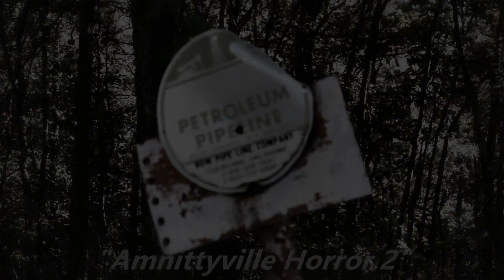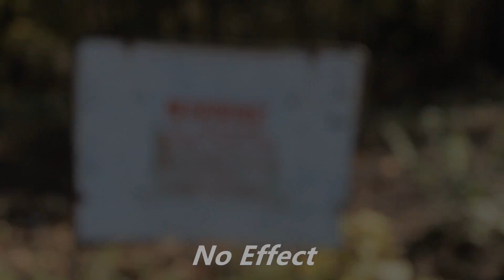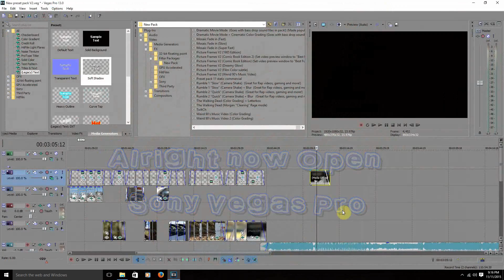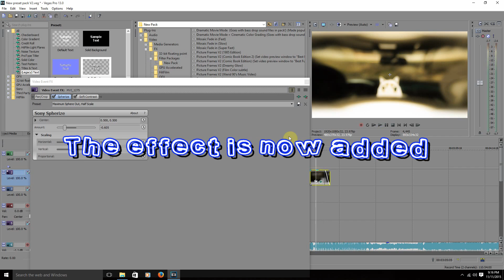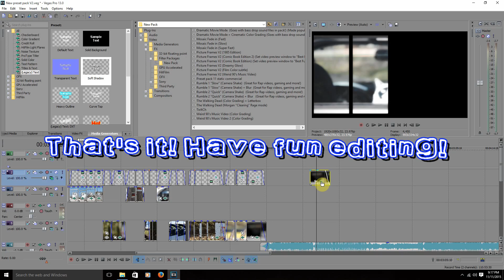Sony Vegas Pro 13, Preset Pack 11! (Color Grading, Animated Effects And More!)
1. First download Sony Preset manager

(ALTERNATE "Lite" Version (For DIAL UP or Slow internet users) No tutorials, just the effects)

All my effects are FREE but If you would like to DONATE you can do so

Thanks to Oscillator Z for the music!